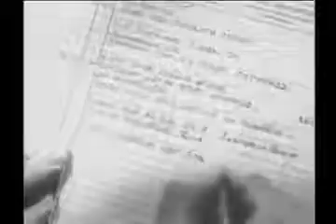The crew of "B for Bertie" bail out after running into heavy flak over Stuttgart, WWII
Clip from the 1942 movie “One of Our Aircraft Is Missing” (102 min).

“One of Our Aircraft is Missing” is a 1942 British war film, the fourth collaboration between the British writer-director-producer team of Michael Powell and Emeric Pressburger and the first film they made under the banner of The Archers. Although considered a wartime propaganda film, and made under the authority of the Ministry of Information as part of a series of film productions specifically aimed at morale in the United Kingdom, the story and production values elevated it from the usual jingoistic fare. Today, “One of Our Aircraft is Missing” is considered one of the "best of British films of the era”.
"B for Bertie" is a RAF Vickers Wellington bomber whose crew was forced to bale out over the Netherlands near the Zuider Zee after one of their engines was damaged during a nighttime raid on Stuttgart. Five of the six airmen find each other; the sixth goes missing. The first Dutch citizens they encounter, led by English-speaking schoolteacher Else Meertens (Pamela Brown), are suspicious at first as no aircraft is reported to have crashed in the Netherlands (the bomber actually reaches England before hitting a tower). After much debate and some questioning, the Dutch agree to help, despite their fear of German reprisals.
The disguised airmen led by the pilots (Hugh Burden) and (Eric Portman) bicycle through the countryside to a football match, accompanied by many of the Dutch, where they are passed along to the local burgomeister (Hay Petrie). To their bemusement, they discover their missing crewman playing on one of the teams. Reunited, they hide in a truck carrying supplies to Jo de Vries (Googie Withers) …